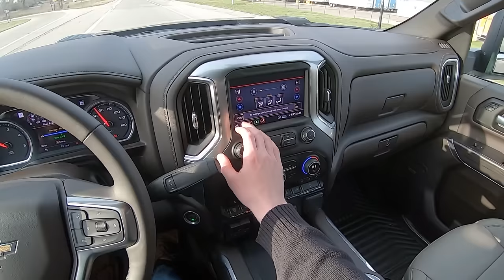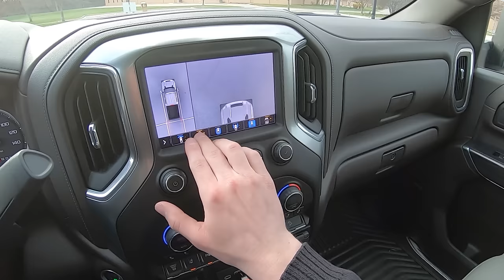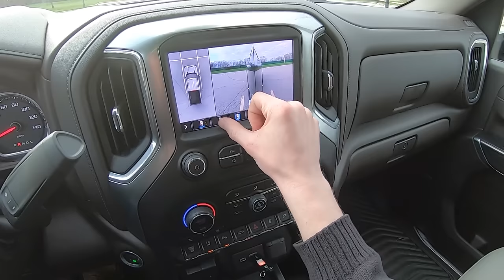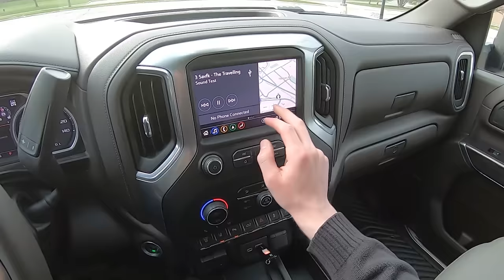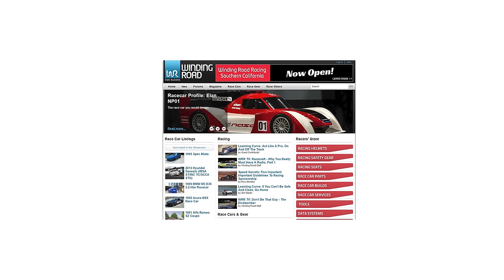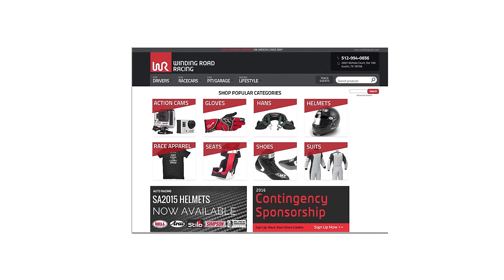2020 Chevy Silverado 2500 Duramax - POV Test Drive (Binaural Audio)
MSRP: $74,845
Power: 445 hp / 910 lb-ft
Engine: 6.6-liter V-8 diesel
Transmission: 10-speed automatic
Tires: 275/65R20